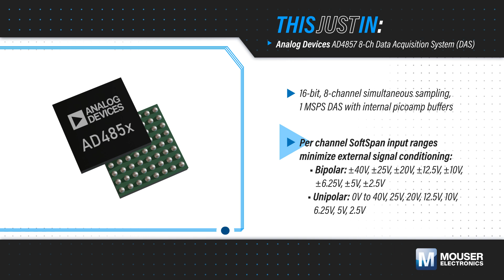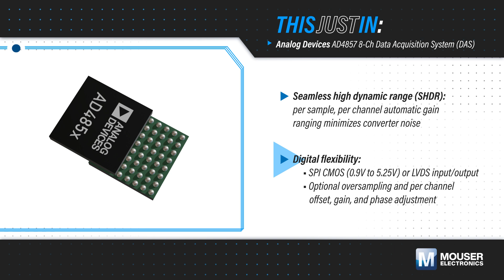Analog Devices Inc. AD4857 8-Ch Data Acquisition System (DAS): This Just In | Mouser Electronics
Analog Devices AD4857 8-Ch Data Acquisition System (DAS) offers differential, wide common-mode range inputs and combines seamless high dynamic range (SHDR) technology. The fully buffered, 8-channel simultaneous sampling, 16-bit, 1MSPS DAS operates from a 5V low voltage supply with flexible input buffer supplies and implements the precision low drift internal reference and reference buffer.

MoreWithMouser MouserThisJustInAnalog Devices Inc AnalogDevicesInc.